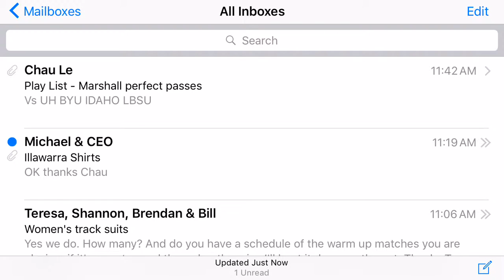Perana Sports PlayListViewer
Universal app which can run on any iOS device (iPads, iPhones, iPods).
This app can display play lists created by different Perana Sports apps such as DVMate (volleyball) or TennisStats.